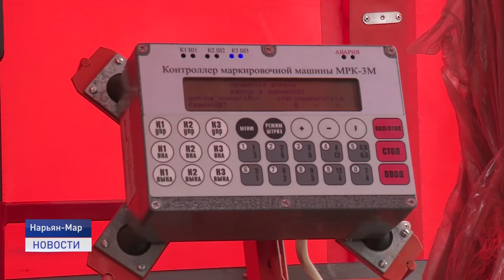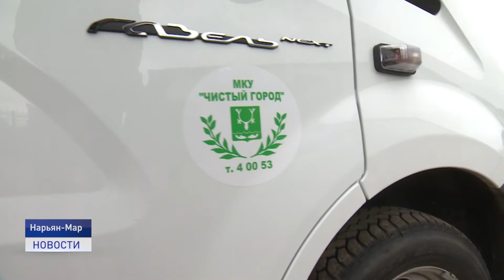СОВРЕМЕННУЮ РАЗМЕТКУ ГОРОДСКИМ ДОРОГАМ!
Современную разметку городским дорогам! На баланс коммунального предприятия "Чистый город" поступила новая машина - разметчик для автодорог. Современная техника готова к выходу на трассы.